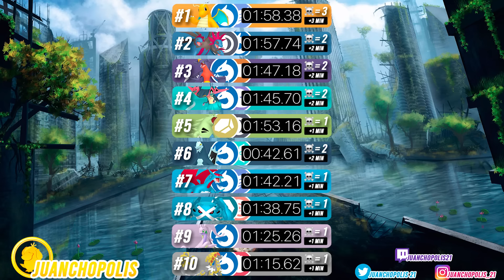¿CUÁL DE TODOS PSEUDO-LEGENDARIOS AGUANTA MÁS TIEMPO EN POKÉMON GO?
¡Hola entrenadores! Hoy pusimos a competir a todos los Pseudo-legendarios que existen, para descubrir quién es el que puede sobrevivir más tiempo en la Master League